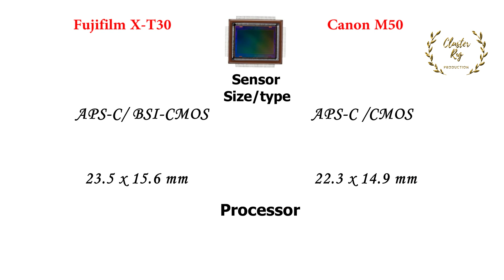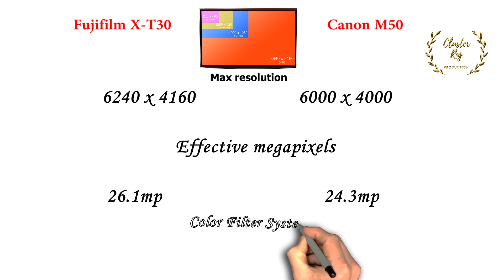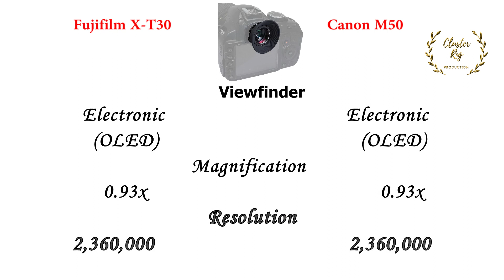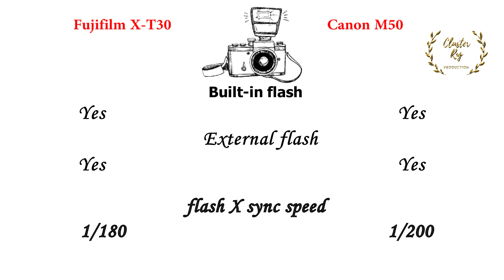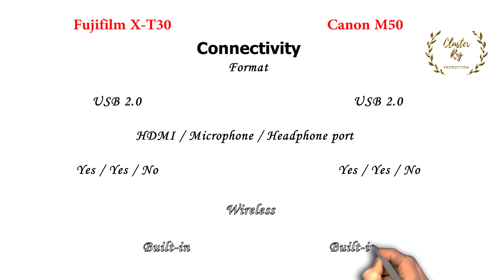Fujifilm X-T30 VS Canon M50 | Quick Camera comparison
Fujifilm X-T30 VS Canon M50 | Best Feature Described | Quick Overview